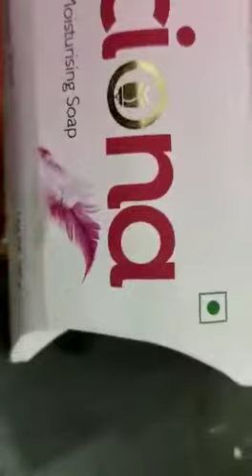rcm ciona soap Telugu 8886757001